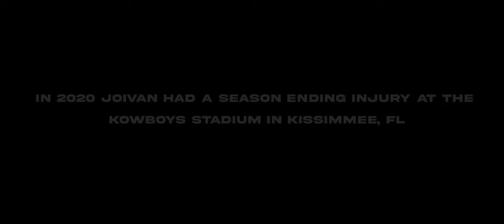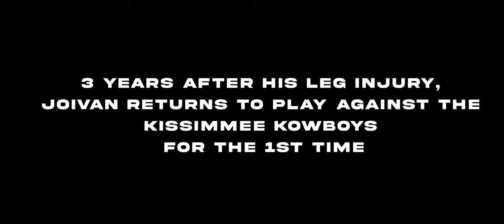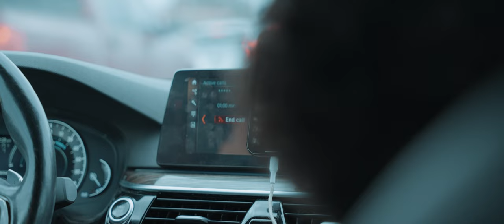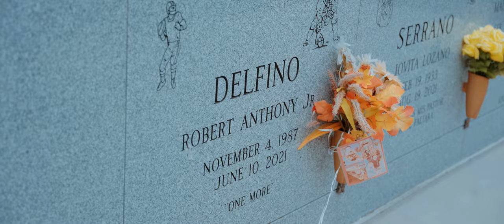"LiL JOIVAN" Youth QB Journey EPISODE 2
A day in the life of 10 year old Spanish QB LiL Joivan “Alexander” Jiménez. According to QBHITLIST he is one of the top QB’s for 2031.

Follow his journey from life in Ocala,FL, to training and practicing in Orlando for the West Orlando “Anytime” Jaguars 10u team.

“Lil Joivan” is a 10 year old QB who has a passion for God, his family, and his friends. He is known for doing incredible trick shots featured on ESPN, SPORTS CENTER, and OVERTIME, to name a few.

DIRECTOR: Gustavo Ortega
GAME FILM: Shot By Nin9